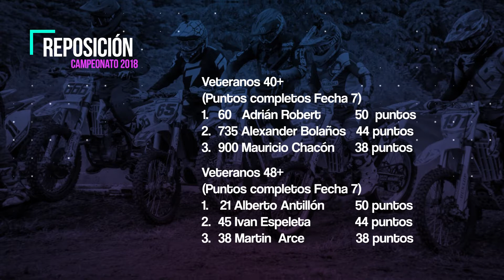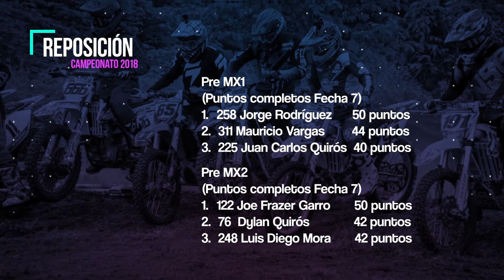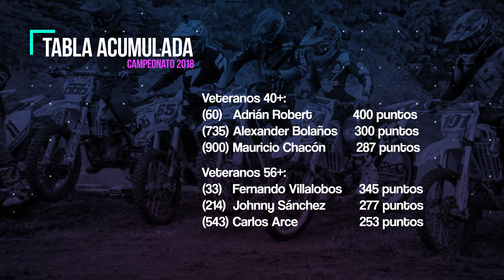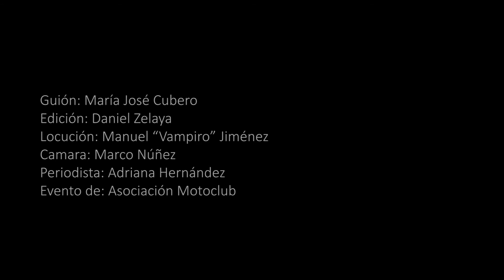Campeonato Nacional de Motocross de Costa Rica Motard Energy Drink 2018, resumen etapa 8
Campeonato Nacional de Motocross de Costa Rica Motard Energy Drink 2018, copa Motorex